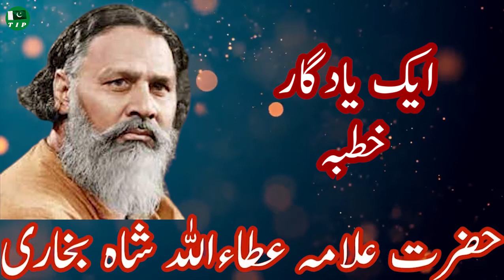Syed Attaullah Shah Bukhari Khutba in His Voice | Beautiful Arabic Islamic Khutba Latest HD Video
Syed Ata Ullah Shah Bukhari, was a Muslim Hanafi scholar, religious and political leader from the Indian subcontinent. He was one of the Majlis-e-Ahrar-e-Islam's founding members.
Born: September 23, 1892, Patna, India
Died: August 21, 1961, Multan
Place of burial: Multan
Parents: Hafiz Syed Ziauddin
Children: Syed Ata-ul-Muhaimin Bukhari, Syed Abuzar Bukhari, Syed Ata-ul-Mohsin Bukhari
Organizations founded: Majlis-e-Ahrar-ul-Islam, Aalmi Majlis Tahaffuz Khatm-e-Nubuwwat, Ahrar Party.